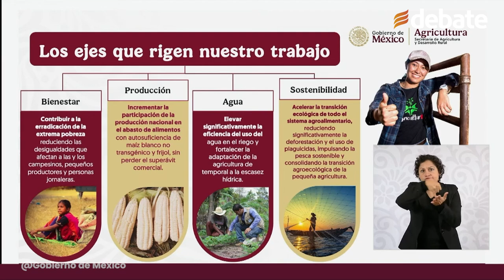Así busca México lograr su soberanía alimentaria, explica SADER en Mañanera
Este martes, durante su conferencia la Mañanera del Pueblo de la Presidenta Claudia Sheinbaum Pardo se contó con la presencia de Julio Berdegué Sacristán, titular de la Secretaría de Agricultura y Desarrollo Rural (SADER), para explicar el camino hacía la Soberanía alimentaria.